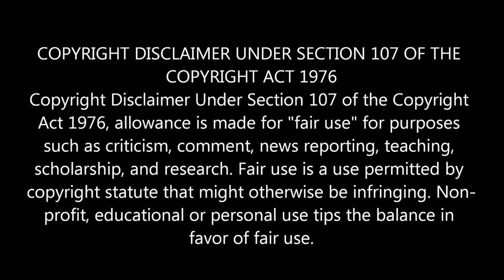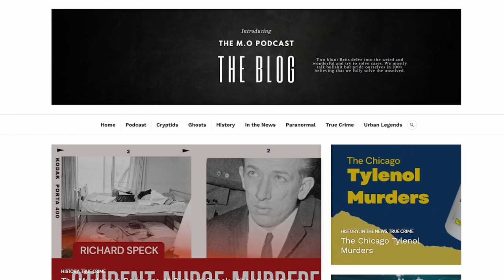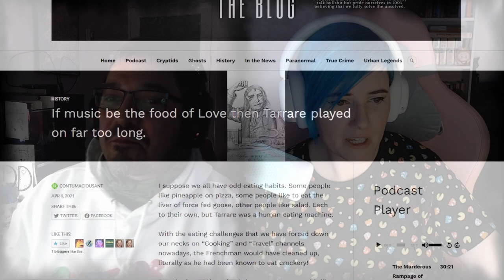ROYAL SCANDAL! The Duke of Windsor and the DEATH of Sir Harry Oakes - Part 1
Edward Albert Christian George Andrew Patrick David was born to be King of the United Kingdom and Emperor of India, but love and manipulation would get in the way of him seeing out his tenure and he went on to live a nomadic and interesting life. In the first part we discuss his rise and fall from Royal favour.